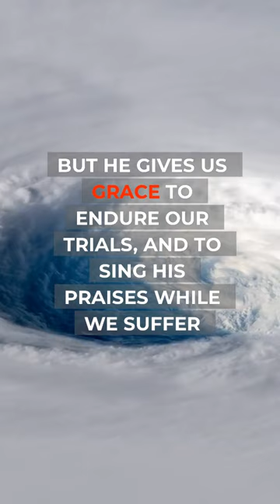Spurgeon's BEST bunker ideas!